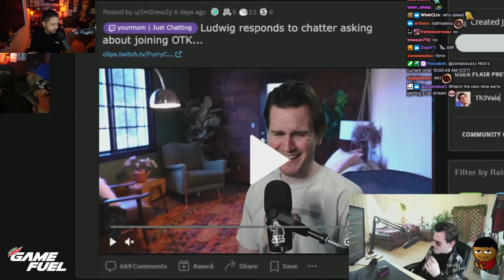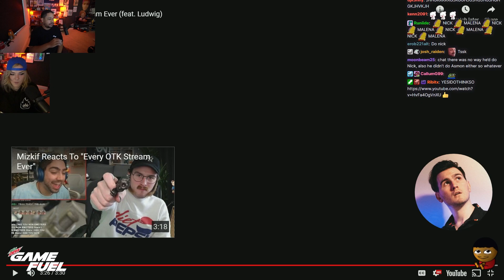Nmplol Reacts To: "Every OTK Twitch Stream Ever (feat. Ludwig)"